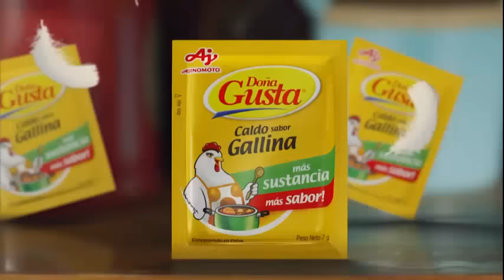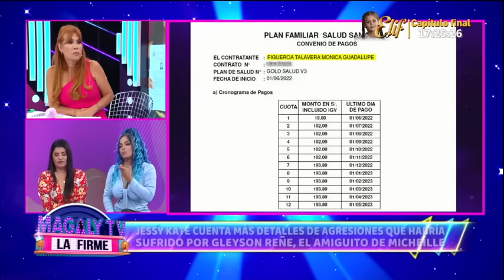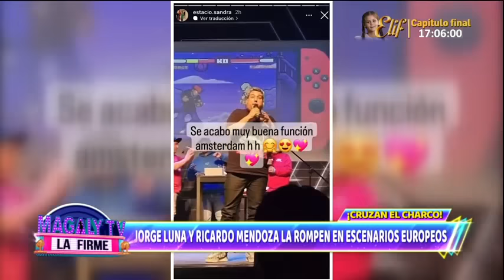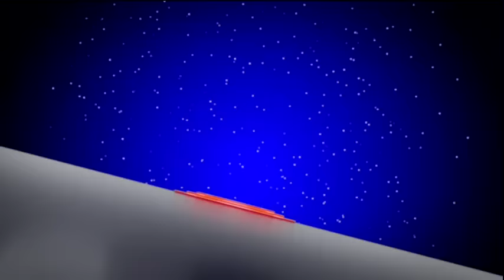Magaly TV La Firme: Programa del 28 de Febrero de 2023